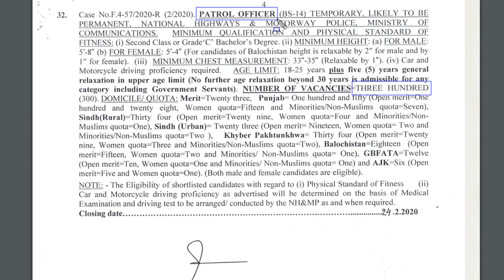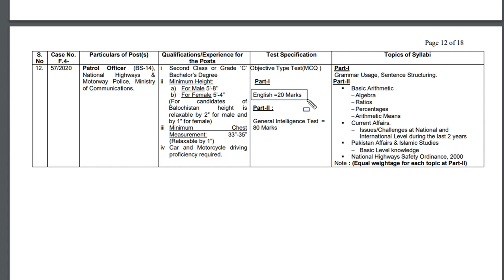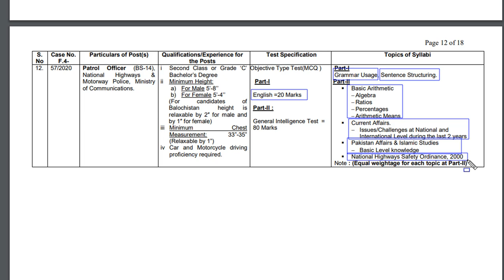Patrol Officer Test Syllabus given by FPSC | CExam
FPSC published syllabus for the test of Patrol Officer is as under:-
Part-I
Grammar Usage, Sentence Structuring.
Part-II
 Basic Arithmetic
Algebra
 Ratios
Percentages
Arithmetic Means
Part-III
Current Affairs.
 Issues/Challenges at National and
International Level during the last 2 years
Part-IV
 Pakistan Affairs & Islamic Studies
 Basic Level knowledge
Part-V
 National Highways Safety Ordinance, 2000
Note : (Equal weightage for each topic at Part-II)